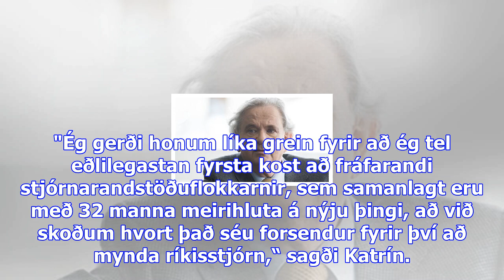Katrín segir stjórnarandstöðuna reiðubúna að skoða samstarf - dv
Katrín Jakobsdóttir, formaður Vinstri grænna, segir að réttast væri að VG, Samfylkingin, Framsókn og...